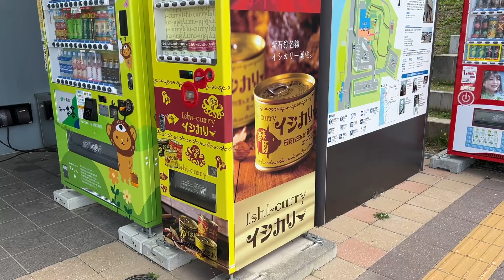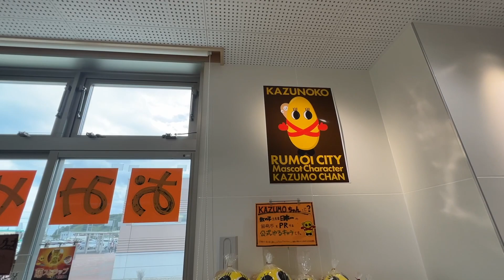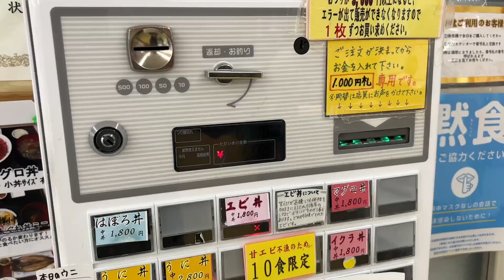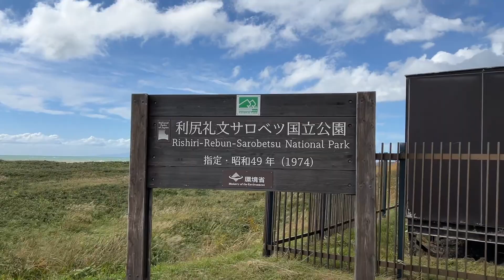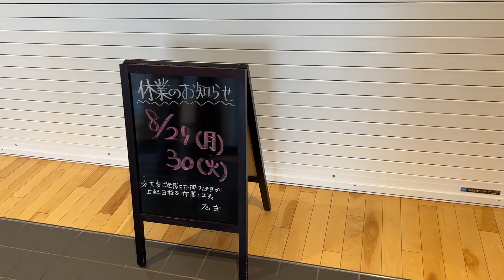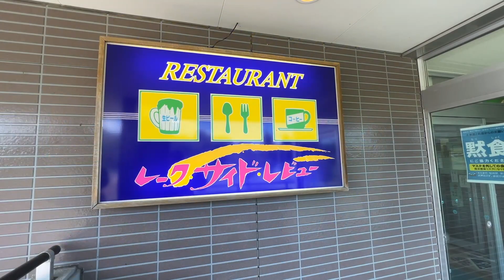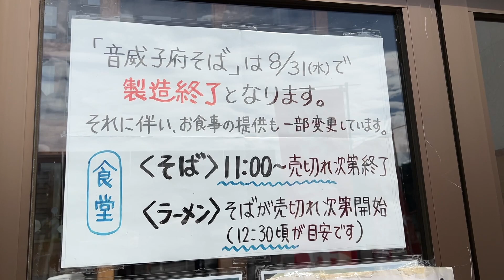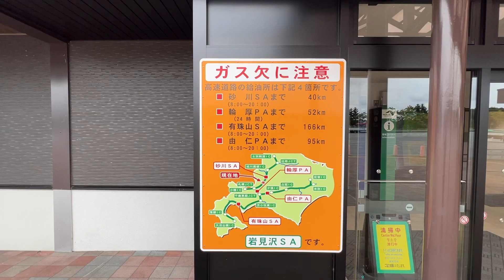北海道ツーリングの定番！宗谷岬を目指して道北2泊3日ツーリング。YAMAHA BOLTとのお別れバイク旅。【エンイチぶらり旅】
バイク買い替えのため、泣く泣くお別れする事になったYAMAHA BOLT（ヤマハ ボルト）君。最後の思い出づくりに出かけたツーリングは道北。北海道ツーリングの定番！宗谷岬を目指す2泊3日のバイク旅。

札幌を出発し、日本海オロロンラインを北上。サロベツ原野のオトンルイ風力発電所で感動し、稚内で宿泊。翌日は宗谷丘陵で言葉を失い、エサヌカ線で意識が飛びそうになり（笑）感動しっぱなしのバイク旅。

富良野の温泉で疲れを癒やした最終日は高速道路で札幌へ（笑）
BOLT君、今までたくさんの思い出を有難う！！！最高の道北ツーリングとなりました。